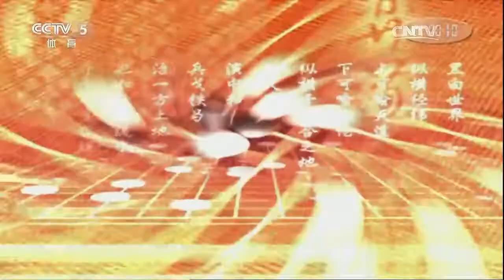《棋牌乐》20170104三星杯围棋大师赛：柁嘉熹VS柯洁